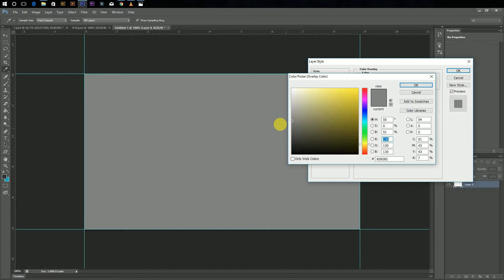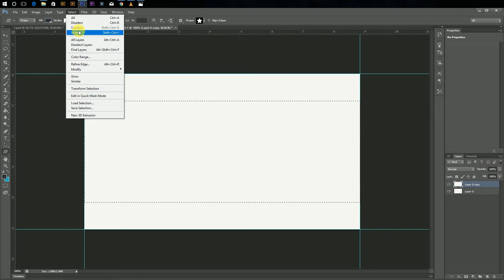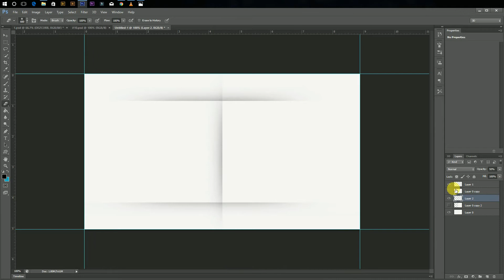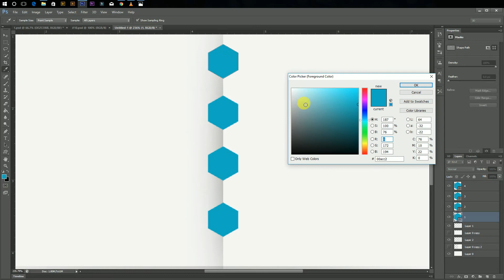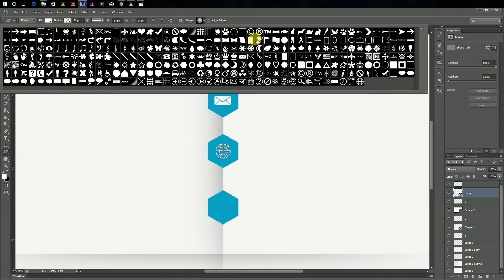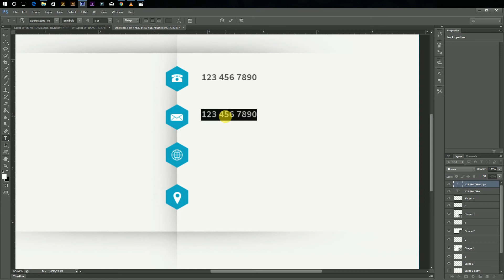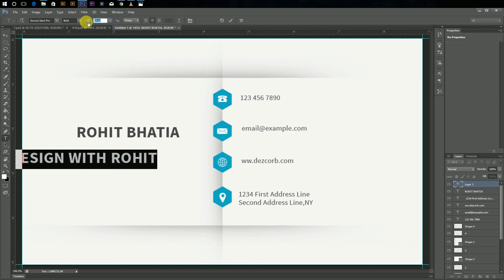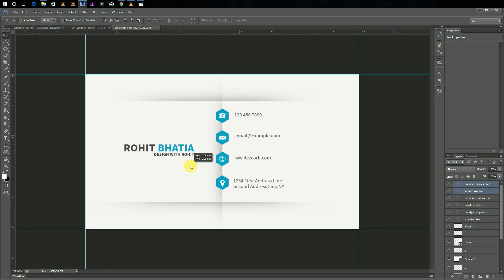#10 how to design business cards in photoshop cs6 Back | Gray Professional Business Card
Business card design Photoshop Tutorial

Design Credit : new7ducks